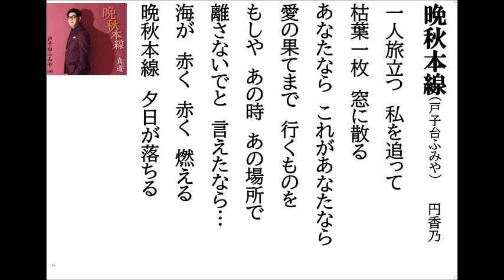詩吟・歌謡吟「晩秋本線(戸子台ふみや)」円香乃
戸子台ふみやの最新歌です。月刊カラオケファン、歌の手帖、4月号より